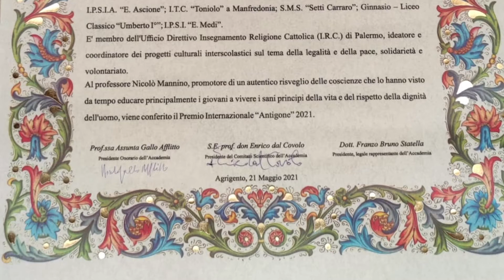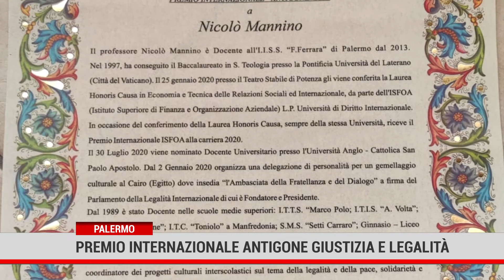Premio Internazionale Antigone, giustizia e legalità a Nicolò Mannino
Premio Internazionale Antigone, giustizia e legalità a Nicolò Mannino, presidente del Parlamento Internazionale della Legalità. Il riconoscimento è stato consegnato da monsignor  Enrico Dal Covolo, già Rettore Pontificia Università Lateranense.